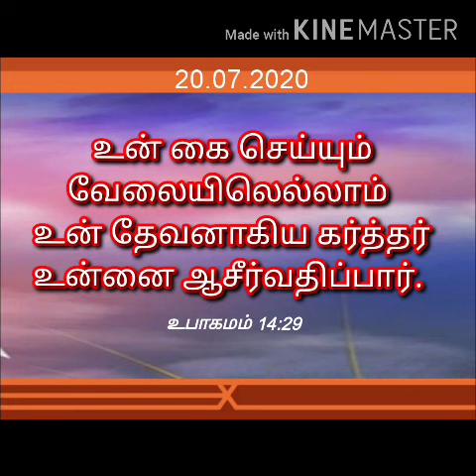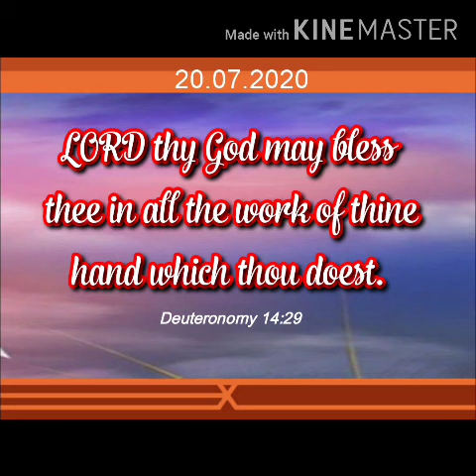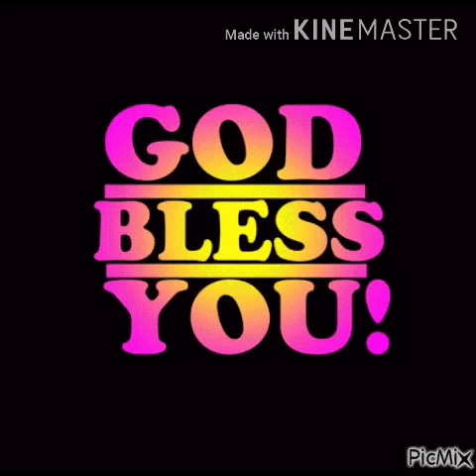Daily Devotion 20.07.2020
Revd J.J.Immanuvel

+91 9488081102